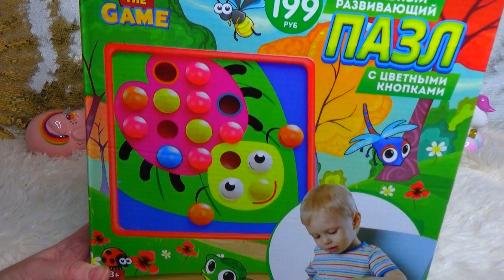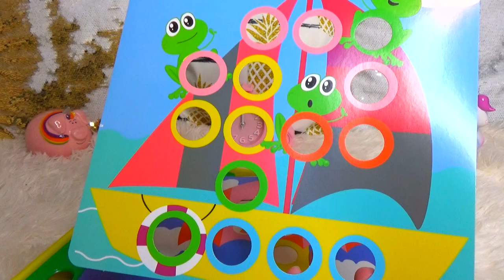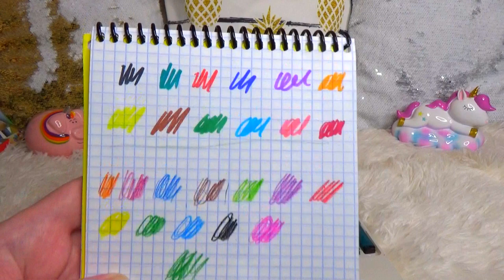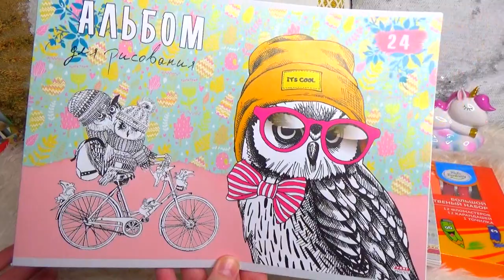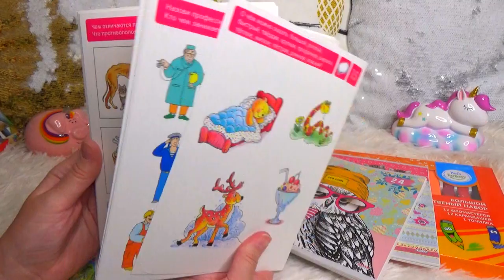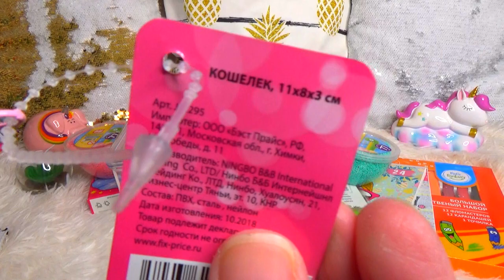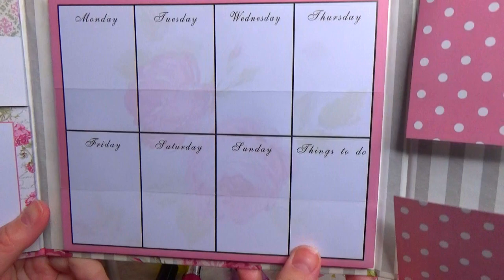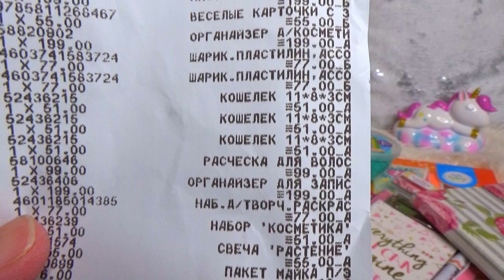ФИКС ПРАЙС ОБАЛДЕННЫЕ НОВИНКИ!///БЛОКНОТЫ И КАКТУСЫ!///ФИКС ПРАЙС ФЕВРАЛЬ 2019!///PushЯна!///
Всем привет!Меня зовут Яна!Живу в Челябинске!
В этом видео покупки из магазина фикс прайс !Много новинок!